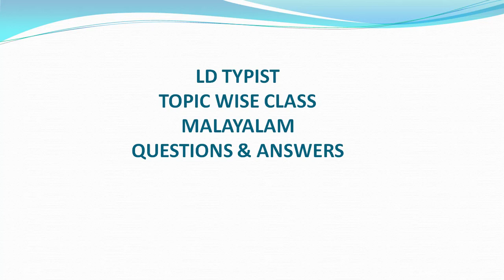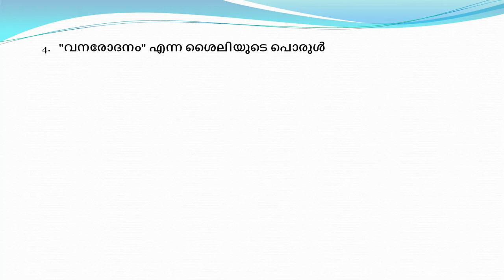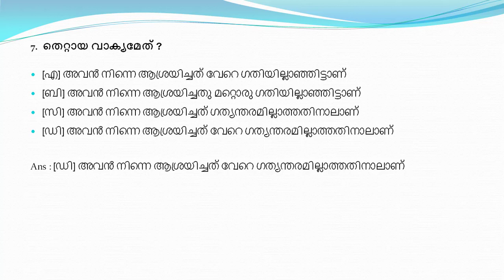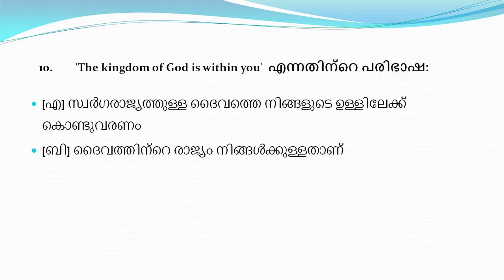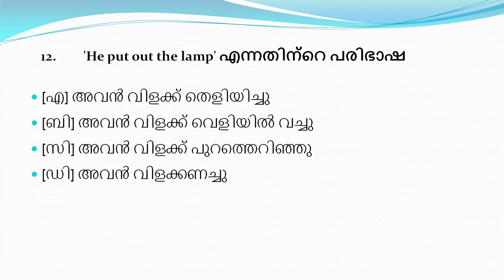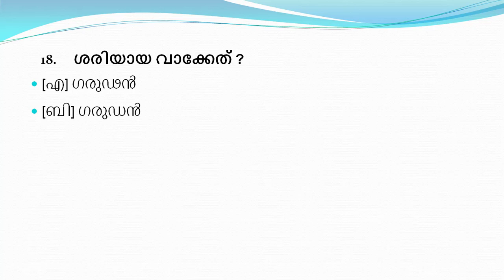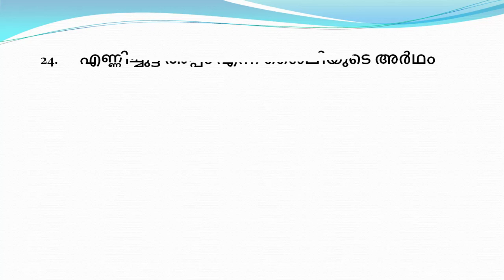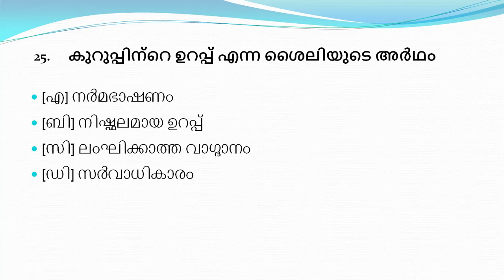നിങ്ങൾ ചോദിച്ച ക്ലാസ്സ് // MALAYALAM // LD Typist/Clerk Typist Topic wise Class// വിശദമായക്ലാസ്സ്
Clerk Typist / Typist Clerk ,Stenographer

   JAYAKRISHNAN PR
PRINCIPAL JKRACADEMY